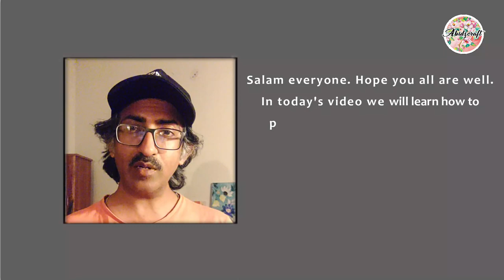How to get salt effect on painted fabric | silk painting | salt effects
this video is about salt effect on painted fabric.
Materials and links
Materials i used
1- Medium silk
2- Silk paints
3- Brushes or sponge
4-  bowls
5- Table salt
This is a complete tutorial . If you want to ask any question you can do the comments.

modal=admin_todo_tour